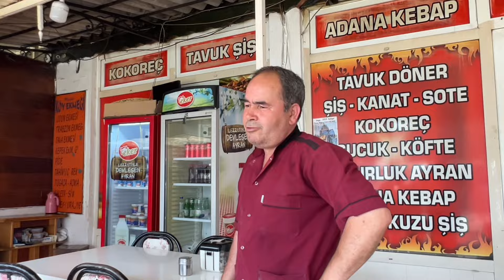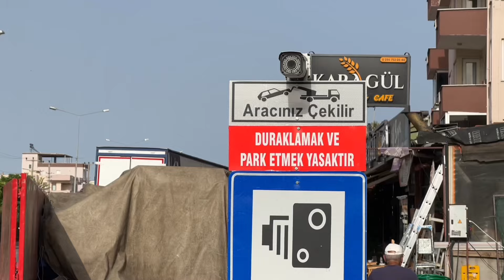Türkiye'nin En Ucuz ve En İyi Kokoreci! Efsane Kokoreç, Küçükkuyu, Çanakkale - 3.Bölüm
Yeni serimiz "Mekanınız Hayrolsun!" da bu kez Türkiye'nin En Ucuz Kokoreççisi, Efsane Kokoreçi ziyaret ettik. Eray Kılıç & Salih Seçkin Sevinç'in hazırlayıp sunduğu program 3.bölümü ile (sansürsüz) yayında!

İlk çekimler olduğu için Salih Seçkin Sevinç'in mikrofonu problemli burada. Lütfen altyazıları açıp altyazılar ile birlikte izleyin.

► "Mekanınız Hayr'Olsun" tüm seriyi izlemek için ►Mekanınız Hayr'Olsun! ►

İzlemenizi önerdiğimiz eğlenceli ve lezzet dolu video serilerimiz;

Harbiyiyorum Youtube kanalımızda en iyi yemek nerede ne yenir? Restoranlarda öne çıkan yemekler nelerdir? Türkiye ve dünyadan öne çıkan lezzetlerin yanı sıra özel yemek tarifleri, en iyi restoran listeleri, gurme ürünler, sokak lezzetleri, gurme tüyolar ve yemek kültürüne dair eğlenceli içerikleri bulabilirsiniz.

Programlarımız arasında uğradığımız mekanlar, yemek nasıl yapılır videoları, Küçük Gurme serileri, en iyi restoran listeleri, en iyi lokantalar ve bize yeme-içme sektöründe çarpıcı gelen birçok şeyin videosunu burada bulacaksınız.

Youtuber değiliz, biz bir yemek kanalıyız! Sevgiler...